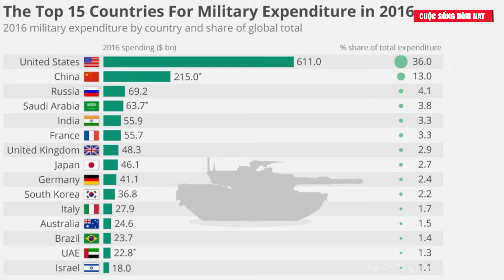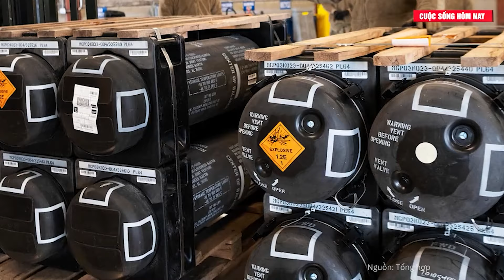Điểm nóng thế giới: Nga dùng 'drone cảm tử' hủy xe tăng Abrams; Pháp hỗ trợ Ukraine không giới hạn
Tin tức mới nhất | Nga dùng 'drone cảm tử' phá hủy xe tăng Abrams; Pháp hỗ trợ Ukraine không giới hạn

"Nếu muốn phá hủy xe tăng Abrams, chúng tôi chỉ cần tập trung một đòn đánh vào bộ phận tản nhiệt và khoang động cơ nằm ngay phía sau xe. Việc tấn công vào bánh xích xe tăng hoặc khu vực ngay dưới nòng pháo một cách dứt khoát cũng có thể vô hiệu hóa cỗ máy này. Chúng tôi không gặp chút khó khăn nào khi thực hiện những nhiệm vụ này", một quân nhân cấp cao của lực lượng Nga tuyên bố trong đoạn video đăng trên kênh Telegram ngày 4/3.

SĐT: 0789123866